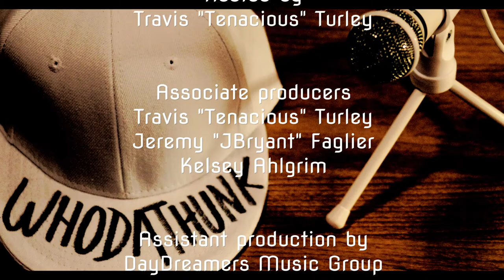WHODATHUNK (Episode 1) Q & A With ADOTSTAR [HD]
This video is recommended for all audiences. Nothing explicit, there is alcohol consumption, but in moderation.

WHODATHUNK is an informative show for the progressive art communities and businesses of North Carolina and beyond.

WHODATHUNK (a MTTS-TV webseries) is a product of a four person think-tank, which we are proud to now reveal our first episode, featuring Roanoke, VA based music producer, ADotStar.

Directed by: Odell "Otrocity" Payne & Tyler "Ty Bru" Brueilly
Edited by: Tyler "Ty Bru" Brueilly
Host: Travis "Tenacious" Turley
Executive Producer: Tyler "Ty Bru" Brueilly
Associate Producers: Travis "Tenacious" Turley"
                                       Jeremy "JBryant" Faglier
                                       Kelsey Ahlgrim
Assistant Production: DayDreamers Music Group
Event Organizer (DSB 22): Ed E. Ruger & The Iconoclast Crew
Theme Music by: J "Hawkface" Lloyd
Interview Background Music by: Tyler "Ty Bru" Brueilly

with "WHODATHUNK PLACEMENT" as subject title

2016 Mightier Than The Sword Records, Photography & Literature